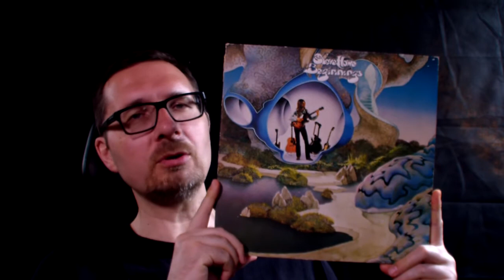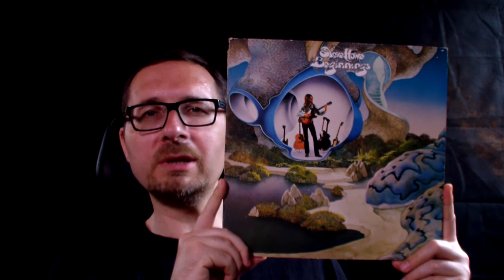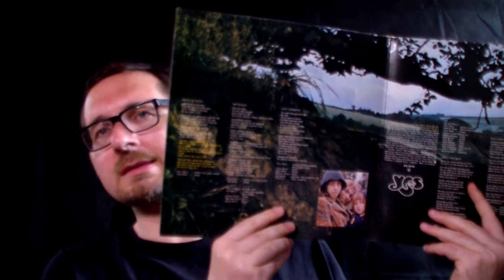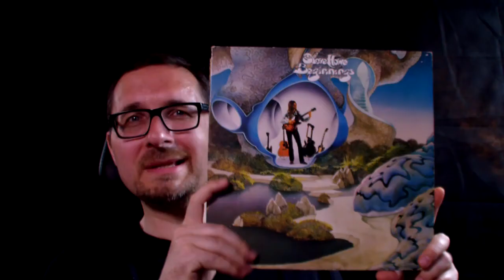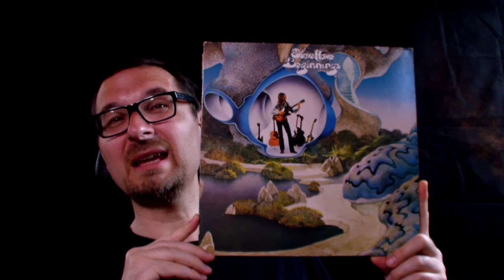Alben|Revue #065: Steve Howe: "Beginnings" (1975)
In 1975/1976 legten Yes kein neues Studioalbum nach. Statt dessen beschlossen die fünf Mitglieder die einjährige Auszeit mit dem Erschaffen von fünf Solo-Alben zu verbringen. Steve Howes "Beginnings" wurde zuerst fertig.